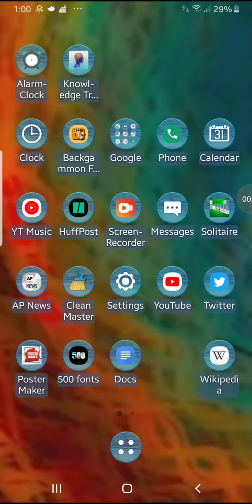Mom of 4 at Bernie rally Iowa 6/9/19